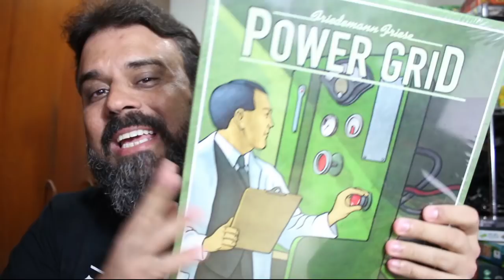Promoção After Match 2 anos!!!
Vamos começar às comemorações. Confere o vídeo e saiba como ganhar um Power Grid lacrado que a Galápagos mandou pra gente!!